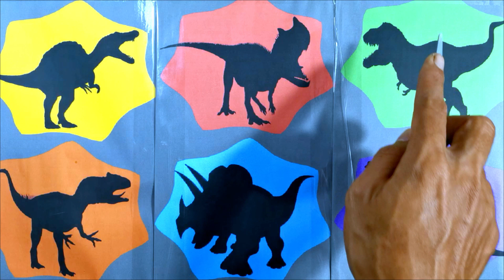Jurassic world Dominion : Spinosaurus, Ceratosaurus, alosaurus, T-REX, Triceratops, Brachiosaurus